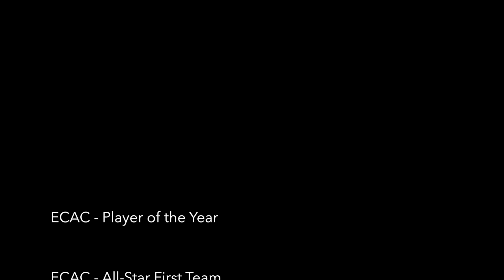Jack Watson 2014-2015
This video is about Jack Watson